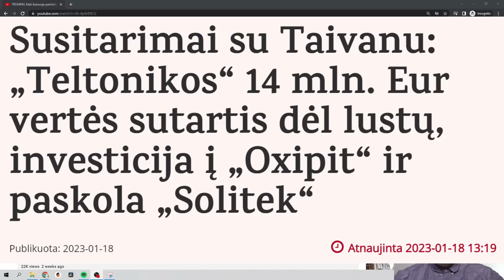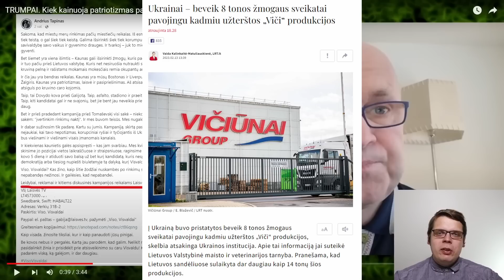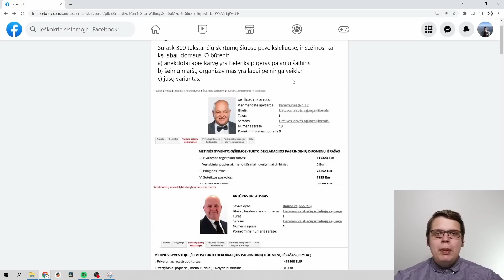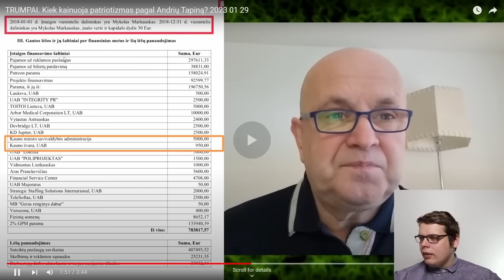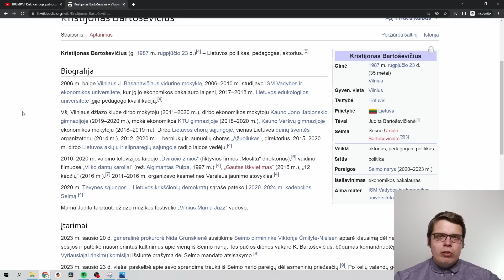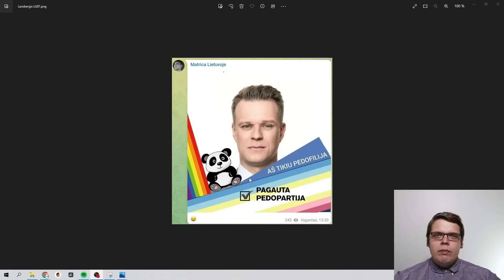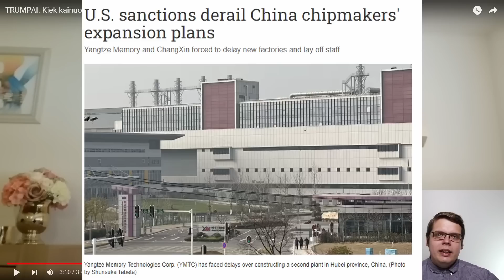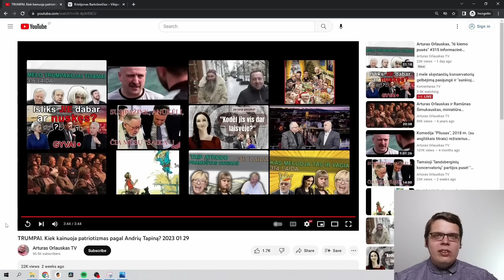Orlauskas Užsitrumpino nuo Tapino Sėkmės (feat. Kristijonas Bartosevičius)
Andrius Tapinas yra vienas sėkmingiausių Lietuvoje nuomonės formuotojų. Per savo asmeninius kanalus ir Laisvės TV jis sugebėjo surinkti milijonus pagalbai Ukrainai. Viena didžiausių jo sėkmės paslapčių – didžiulis principingumas ir nuoseklumas. Dalykas, kurio tokie veikėjai kaip Vaidas Žemaitis Lėkstutis iš Būkime vieningi ar Vygantas Kelertas niekada neturės ir nesupras. Ir dėl to nenuostabu, jog kitu Tapino „taikiniu“ tapo visiškas tokiu vertybių antonimas – dabartinis Kauno meras Visvaldas Matijošaitis. Žmogus, kurio „Viči“ grupė per beveik metus nuo karo Ukrainoje pradžios niekaip nesugeba išeiti iš Rusijos, nors skelbiasi priešingai. Jeigu anksčiau pirmu smuiku visame šitame griežė Oleg Surajev ir 1k, tai dabar, pagaliau, ir Tapinas kažką apie tai darys. Ir, savaime aišku, kai Lietuvoje yra kokia gera iniciatyva jai privalo prieštarauti ne kas kitas, o Artūras Orlauskas. Ir jis tą daro, žinoma, ant tiek kvailai ir pritemptai kaip tik Orlauskas sugeba.
Be to, kadangi dabar gi pagrindinė tema Lietuvoje yra Kristijonas Bartosevičius ir visa jo istorija šiame video gan organiškai pavyko aptarti ir taip. Kadangi ši tema man atrodo labai neskani aptarinėt  pabandžiau neišsiplėsti (skirtingai nei koks Skverlis, kuris iš šitos tragedijos bando pasitaisyt krentančius reitingus).

00:00 Standartinis reactas
20:42 Kristijonas Bartosevičius - mano nuomonė
28:45 Grįžtam prie Orlausko

Šiame video pateikiama mano asmeninė nuomonė. Video yra sukurtas pramoginiais tikslais.